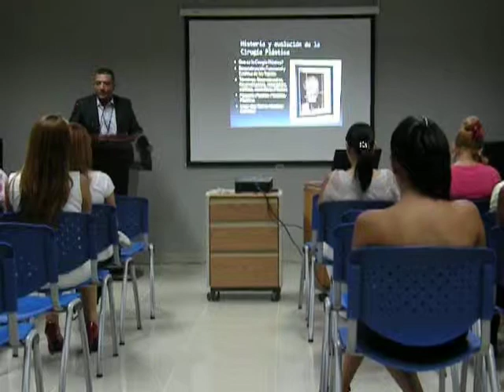HISTORIA Y EVOLUCION DE LA CIRUGIA PLASTICA DOCTOR ANICETO RODRIGUEZ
EL DOCTOR ANICETO RODRIGUEZ PRESIDENTE DE LA SOCIEDAD DOMINICANA DE CIRUGIA PLASTICA DE LA REPUBLICA DOMINICANA DICTA UNA CONFERENCIA SOBRE LA HISTORIA Y EVOLUCION DE LA CIRUGIA PLASTICA.